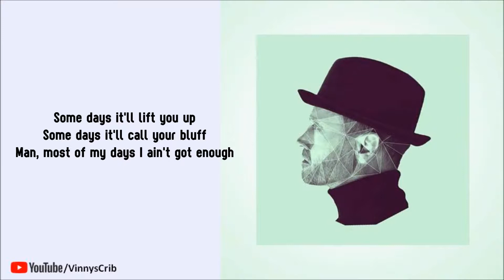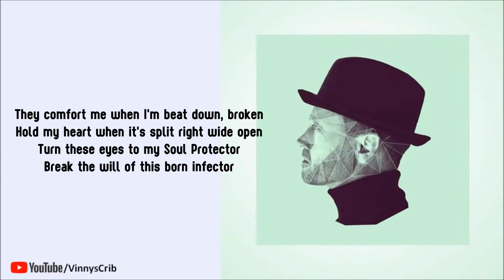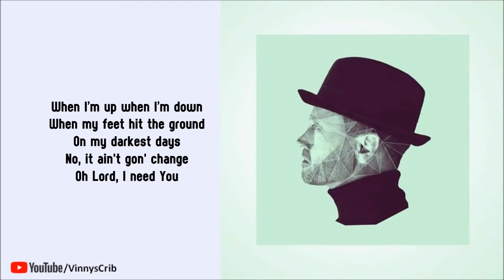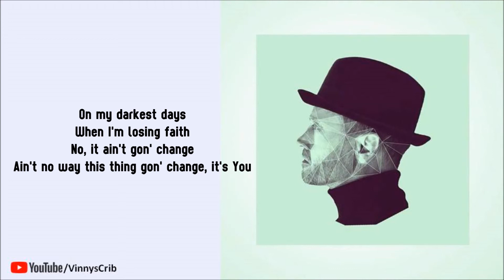TobyMac - I just need U. (Lyrics)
LYRICS:

[Verse 1]
Last night put the heavy on me
Woke up and I'm feeling lonely
This world gotta a way of showing me (showing me)
Some days it'll lift you up
Some days it'll call your bluff
Man, most of my days I ain't got enough

[Pre-Chorus 1]
And all I know
Is You're my only hope

[Chorus]
When I’m up when I’m down (uh, huh)
When the wolves come around (tell me)
When my feet hit the ground
I just need, I just need You
On my darkest days (uh, huh)
When I'm losing faith (tell me)
No, it ain't gon' change
Lord, I need You
Yeah, I just need You

[Post-Chorus]
Yeah, though I walk through the valley of the shadow of death
I will fear no evil, for Thou art with me
Thy rod and thy staff

[Verse 2]
They comfort me when I'm beat down, broken
Hold my heart when it's split right wide open
Turn these eyes to my Soul Protector
Break the will of this born infector

[Pre-Chorus 1]
Cuz' all I know, all I know

[Bridge]
When You pull me closer, I come to life

[Pre-Chorus 2]
When I’m up when I’m down
On my darkest days
Oh Lord, I need You

[Chorus]
When the wolves come around
Yeah, I need, I need, I need, I need You
When I'm losing faith
Ain't no way this thing gon' change, it's You

[Outro]
Is You, I need
I need You, I need, Is You, I need
Every single day, every breath I take
I need You, I need You